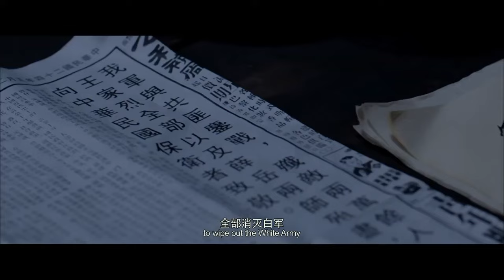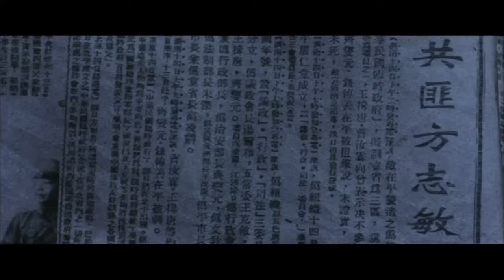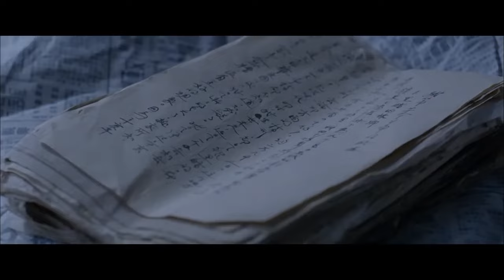【ENG SUB】The Faithful | Drama/Historical Movie | Quick VIew Movie | China Movie Channel ENGLISH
【Chinese Name】信仰者
【Starring】黄少祺 Eric Huang / 赵毅 Zhao Yi / 葛子铭 Ge Ziming
【Synopsis】Fang Zhimin led the Red Tenth Army into the hinterland of the Kuomintang. In the Battle of Tanjiaqiao, due to the stubbornness of the regiment commander Liu Chouxi, the situation took a turn for the worse, and Fang Zhimin and other generals were captured successively in Huaiyu Mountain. In prison, Fang Zhimin and others fought resolutely against the enemy. Liu Chouxi regretted the mistakes he made, which resulted in the annihilation of the Red Tenth Army. After trying to persuade him to surrender to no avail, Chiang Kai-shek ordered Fang Zhimin to be shot. You can only chop off my head, but you will never shake my faith. Believers were taken to the execution ground...